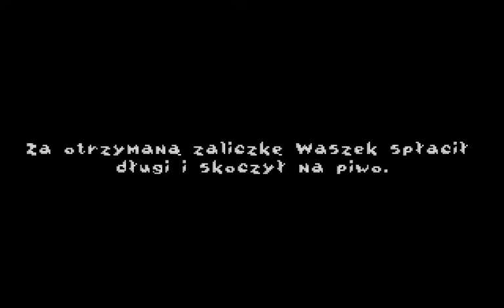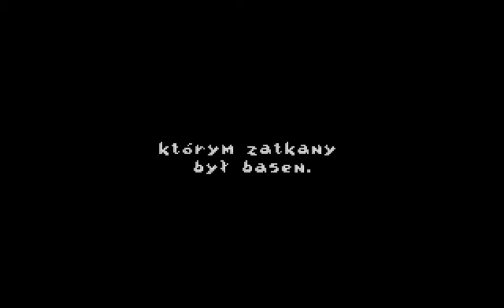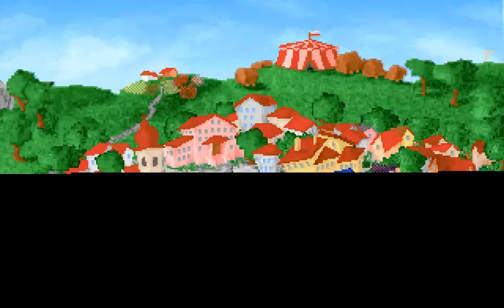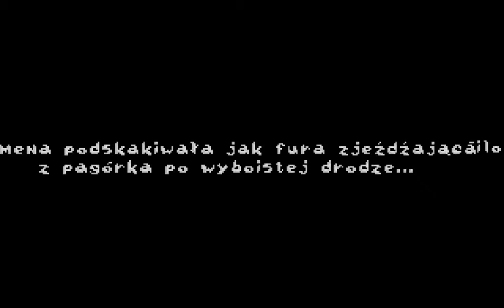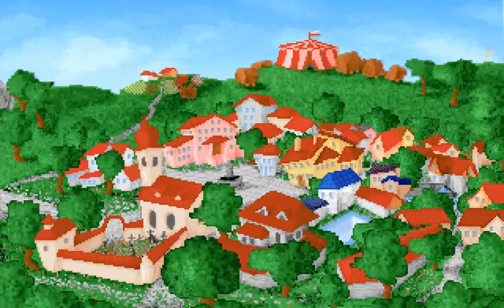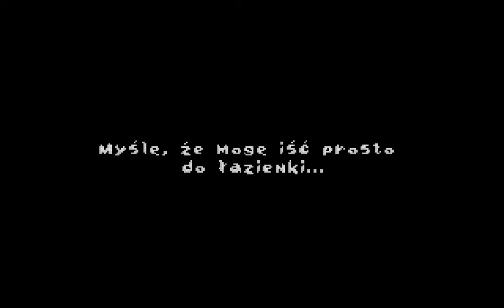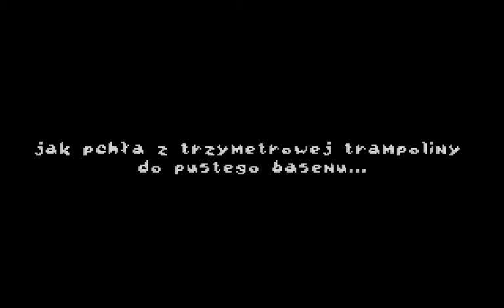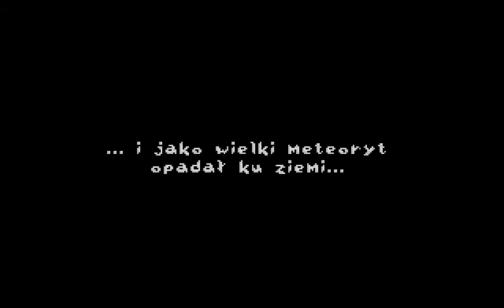7 dni i 7 nocy (PC) - solucja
Wzorowana na przygodach Larry’ego Laffera – bohatera słynnego cyklu Sierry – przygodówka o lekkim zabarwieniu erotycznym. Jako podrzędny detektyw z niewielkiego miasteczka otrzymujemy intratne zlecenie ochrony siedmiu córek pewnego milionera.

0:00 - Wstęp

1:29 - Dzień 1
12:45 - Dzień 2
16:34 - Dzień 3
33:00 - Dzień 4
43:19 - Dzień 5
52:52 - Dzień 6
1:06:06 - Dzień 7
1:13:01 - Zakończenie